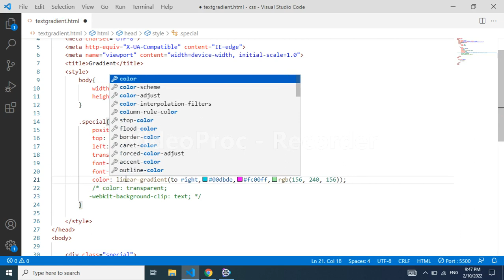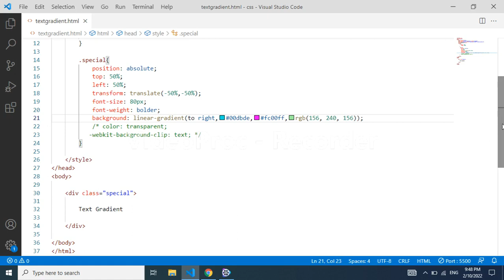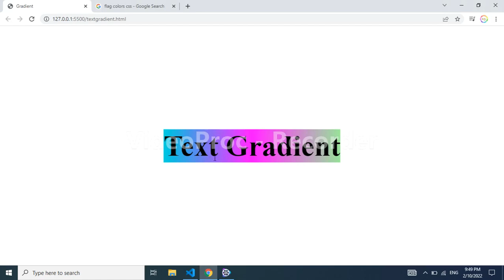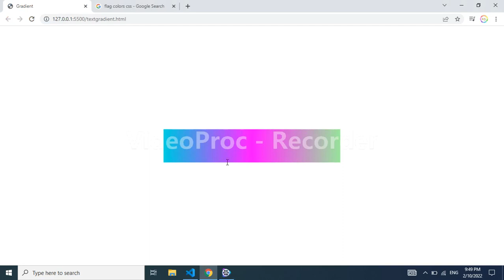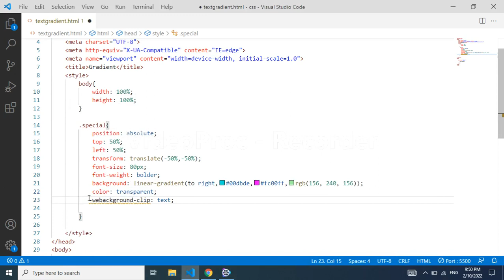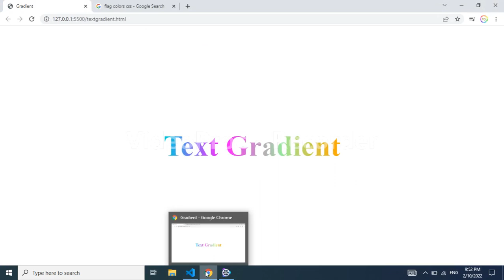Gradient Text CSS | CSS gradients | CSS tutorials for beginners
Text  Gradient  CSS
CSS gradients
CSS Text Gradients
CSS gradient text
CSS Gradient tutorial
CSS gradients
Gradient text html css
CSS gradient background
Radial gradient CSS
CSS Gradient Color
CSS Gradient Button
CSS Gradient in Telugu
CSS Gradient tutorial in Telugu
Linear Gradient CSS
CSS selectors in Telugu
CSS selectors tutorial
CSS for beginners in Telugu
CSS selectors in html
CSS tutorial for beginners
CSS course
CSS tutorial in Telugu
CSS crash course
Learn CSS easily
CSS for beginners
Learn CSS
CSS in 1 hour
CSS course for beginners
Learn CSS in 1 hour
CSS
web development
Learn HTML
HTML in Telugu
Learn CSS